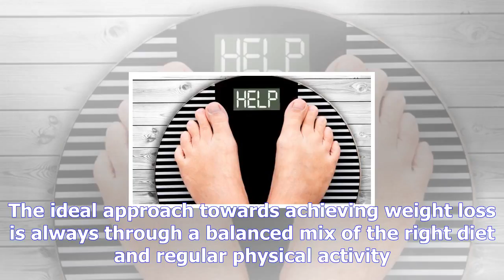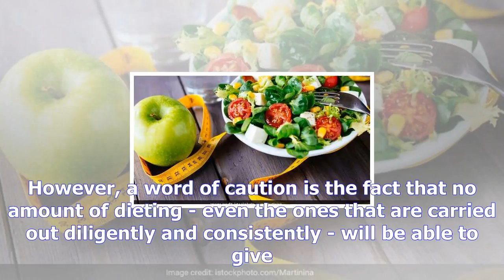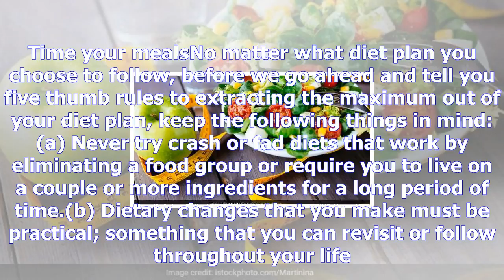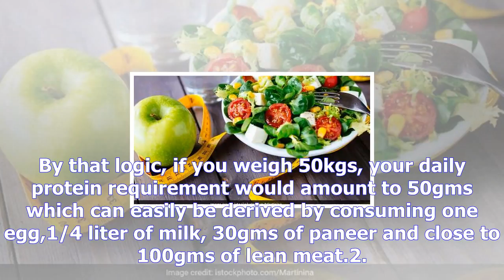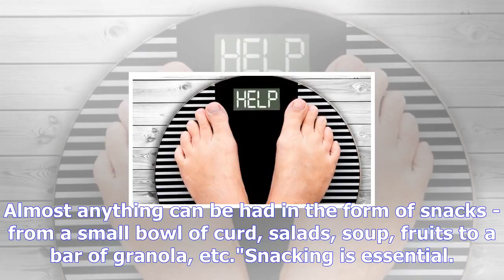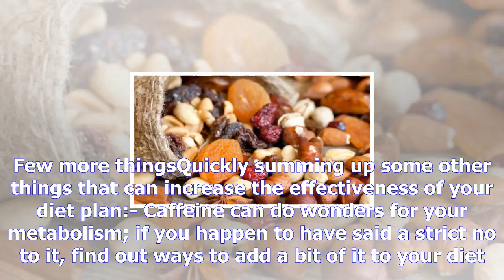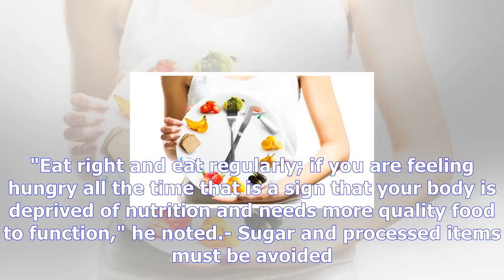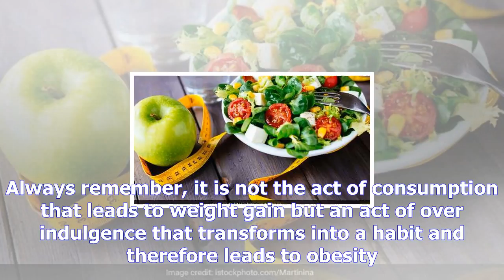Dieting tips: 5 thumb rules for you to gain maximum out of your current diet plan | what health tips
Dieting tips: 5 thumb rules for you to gain maximum out of your current diet plan
Sparshita Saxena   |  Updated: September 13, 2017 12:25 ISTWeight loss is something that finds a ded...